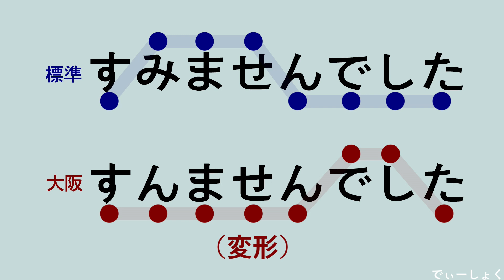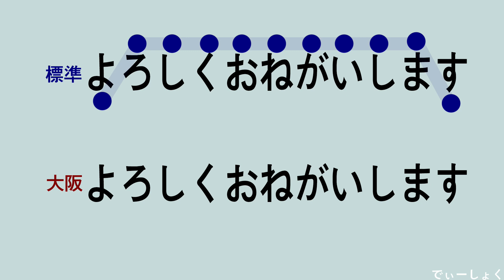【大阪弁アクセント講座】『あいさつ』編 標準語→大阪弁発音 シャドーイング練習 ネイティブ発音を身につけて貴方も今日から陽気な大阪人 Osaka dialect Japanese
※現代大阪弁は摂津弁、河内弁、泉州弁のニュアンスが融合しており、また地域、世代によって言い回しや使用頻度等の印象にも個人差があります
【収録語一覧】※クリックしてください↓
00:00:09  ありがとう
00:00:17  ありがとうございます
00:00:28  いただきます
00:00:37  いってきます
00:00:48  いってらっしゃい
00:00:58  おかえり
00:01:08  おかえりなさい
00:01:19  おさきにしつれいします
00:01:31  おそれいります
00:01:42  おつかれさまです
00:01:53  おつかれさまでした
00:02:04  おつかれさま～
00:02:17  おつかれ～
00:02:26  おはよう
00:02:35  おはようございます
00:02:44 おめでとう
00:02:54 おめでとうございます
00:03:05  おやすみ
00:03:15  おやすみなさい
00:03:25  ごちそうさま
00:03:37  ごちそうさまでした
00:03:48  ごめん
00:03:56  ごめんなさい
00:04:05  ごめんね
00:04:16  こんにちは
00:04:26  こんばんは
00:04:34  さようなら
00:04:43  すみません
00:04:56  すみませんでした
00:05:11  だいじょうぶです
00:05:21  ただいま！
00:05:30  どういたしまして
00:05:40  とんでもないです
00:05:50  はじめまして
00:06:00  もうしわけありません
00:06:11  よろしくおねがいします